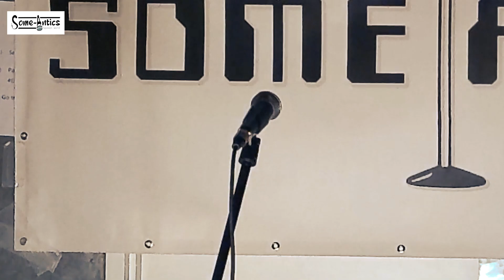03 Sylvester @ Some-Antics 18-11-22